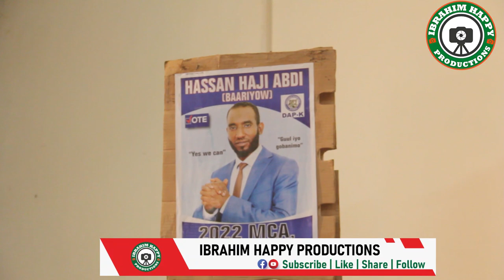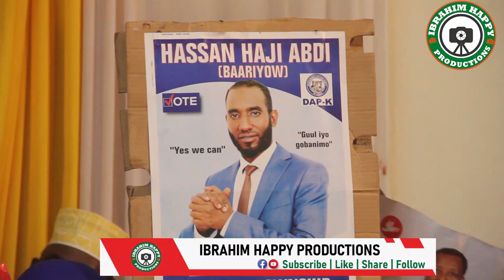Grand Endorsement For Abdikadir Sheikh Hassan, Mandera East MP Candidate by The Marehan Community.